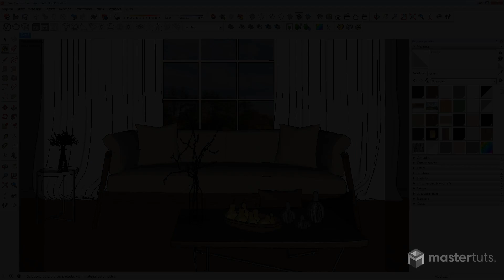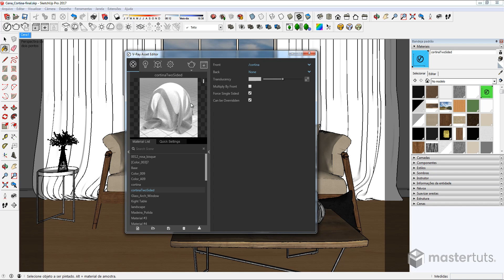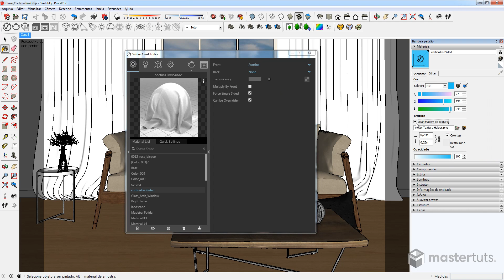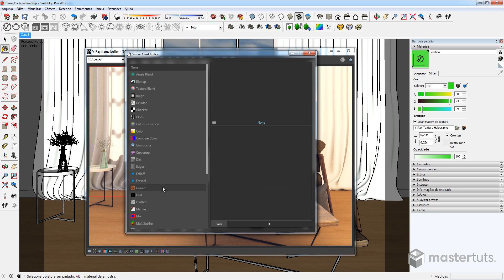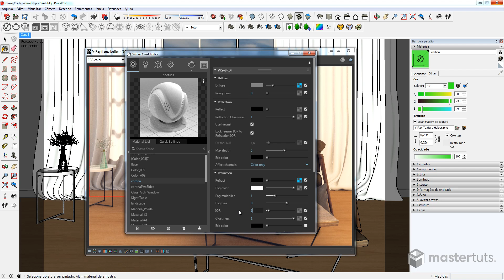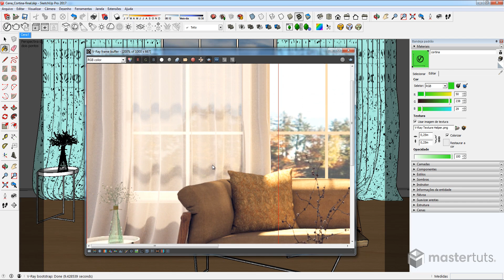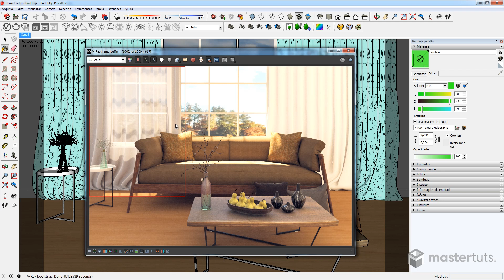V-Ray 3.4 | Cortina TwoSided | Desafio 60 Materiais em 60 Dias | 38 de 60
6º Minicurso V-Ray para SketchUp | de 29/10 a 02/11 |

► O que você vai aprender nesta aula:

Nesta aula aprenderemos a criar o material de cortina translucida com o VRay 2Sided e vou dar uma dica para evitar um dos erros mais comuns do V-ray que acontece em algumas versões.

📬 Nosso endereço:
Rua Padre Carapuceiro, 858 | Caixa Postal 63A
6º e 7º andares | Empresarial Cícero Dias
Boa Viagem, Recife | PE | CEP: 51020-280